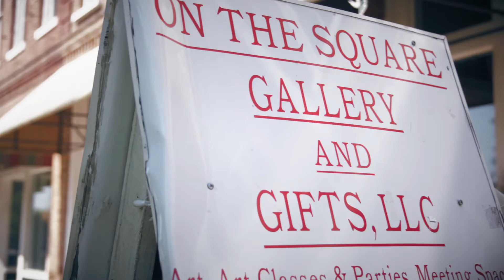Mastered in Hardeman County | Tennessee Department of Economic & Community Development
The Tennessee Department of Economic & Community Development (TNECD) tasked Designsensory with creating anthem videos and still photography to promote 12 of the state’s counties. This is the third year and set of counties we have collaborated with TNECD on.

The goal was to provide a brief, thematic overview of each county for site selectors and corporations looking for a place to build, grow or relocate.

Designsensory is an integrated marketing agency based in Knoxville, TN, with deep proficiencies in design and digital media.